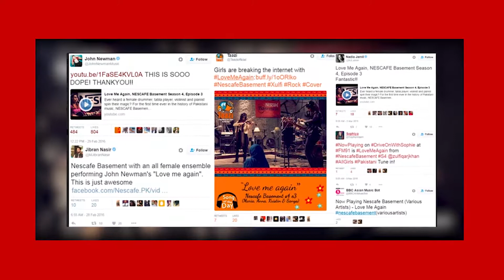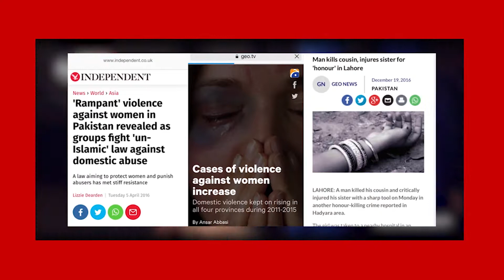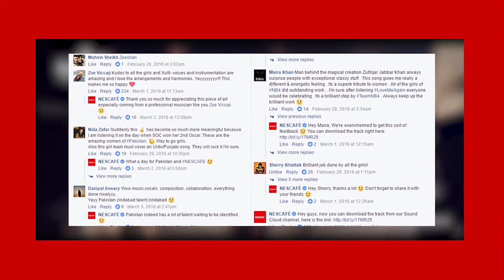All Girls Band - Nescafé Basement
In Pakistan, females constitute 51% of the population but they are often oppressed. Nescafe, a brand that talks about making new relationships, used Pakistan’s rich musical culture to encourage girls to showcase their talent.

The campaign created Pakistan’s first AllGirlBand, performing in NescafeBasement.